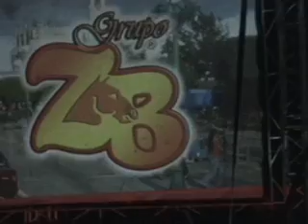grupo zb en santo domingo chapultepec tepexi de rodriguez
hola amigos aqui esta un video de nuestra actuacion en tepexi de rodriguez todo un exito grax a ustedes...